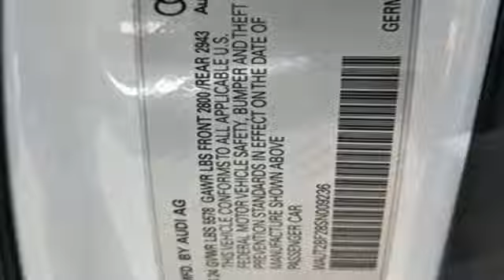New 2025 Audi A7 Sportback Raleigh Chapel Hill, NC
Year: 2025
Make: Audi
Model: A7 Sportback
Trim: Premium 55 TFSI quattro S tronic
Engine: 3L V-6 gasoline direct injection, DOHC, variable valve control, intercooled turbo, premium unleaded, engine with 335HP
Transmission: Automatic
Color: Glacier White
Interior: Black w/Rock Gray Contrast Stitching
Stock #: D502298
VIN: WAUT2BF28SN009236
Glacier White 2025 Audi A7 Premium quattro quattro 7-Speed Automatic S tronic 3.0L V6 Turbocharged DOHC 24V LEV3-ULEV70 335hp22/30 City/Highway MPG

For over 40 years Leith has been "The Name to Trust" when buying new & used vehicles. Audi Raleigh continues that tradition.